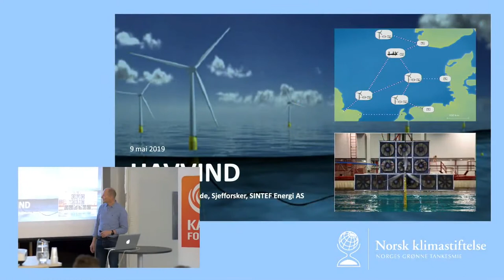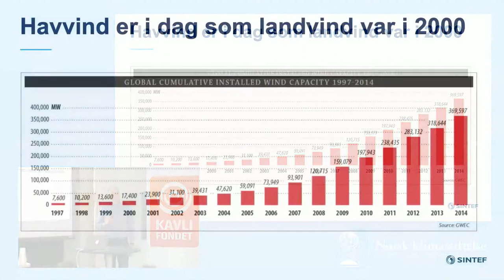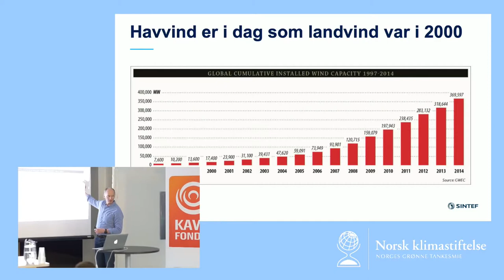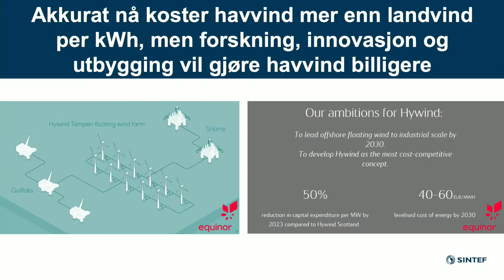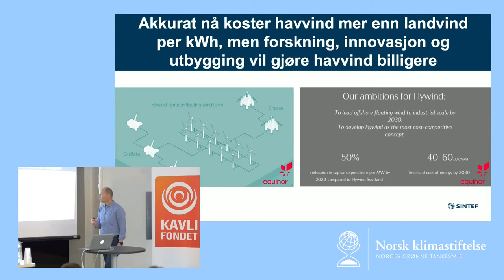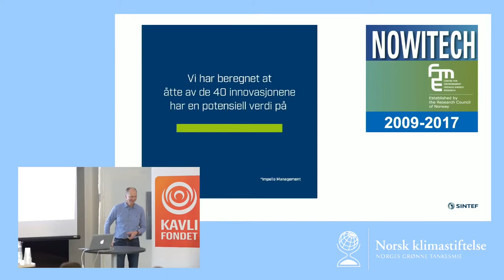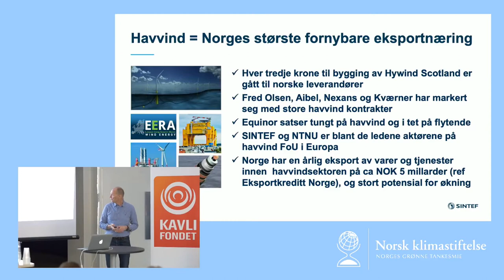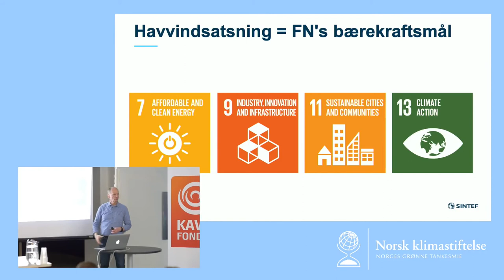Klimafrokost: Offshore vind og forskning v/ John Olav Giæver Tande